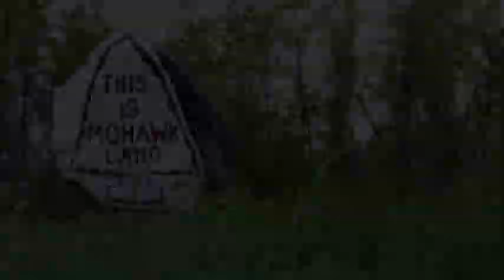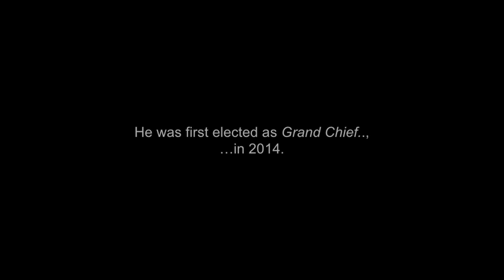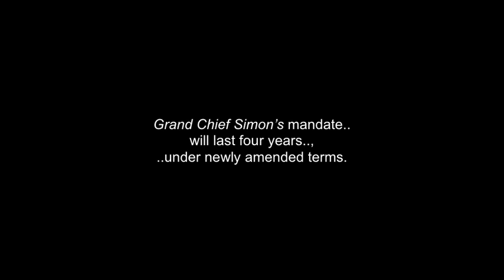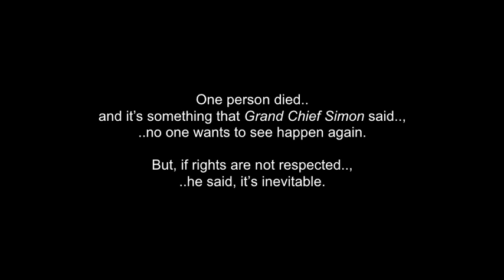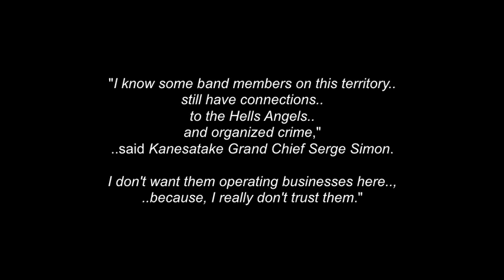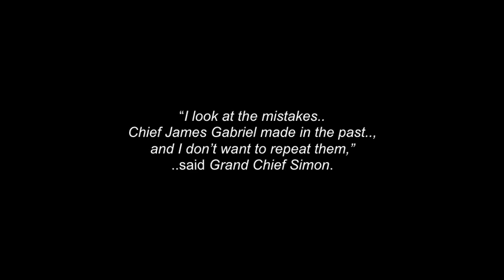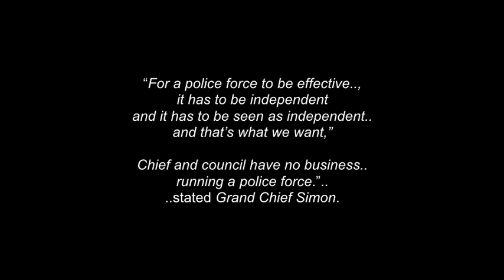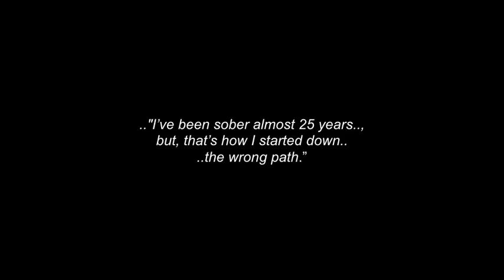Grand Council Chief Serge Otsi Simon: Mohawk - Kanesatake Territory - Que., Can. - Turtle Island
This is a collection of words, photos and video clips about Grand Council Chief Serge "Otsi" Simon.., of Kanesatake Territory.., Quebec, Canada, "Turtle Island".. including  a recent 2019 interview.

Grand Chief Serge “Otsi” Simon is the elected Grand Chief of Kanesatake First Nation and one of the co-founders of the “Treaty Alliance Against Tar Sands Expansion”, an anti-pipeline group, that now comprises 115 Chiefs from Indigenous First Nations & Tribes
across Canada and the United States.

Grand Chief Serge Simon was born in Kanesatake and is of the Turtle clan, of Mohawk and Algonquin descent. He is a firm believer in “unity”, above and below, with Chiefs across the land.

He was first elected as Grand Chief, in 2014.

I thank, with respect: Grand Council Chief Serge "Otsi" Simon... (and to all of his relations)..; All The People of Kanehsatà:ke First Nation..; The Mohawk Nation..; "The Agenda, With Steve Paikin" - TV Ontario..; Gentle Thunder..; December Wind..; Wikipedia.com..;
Joanne Shenandoah..; Mohawk Peace Tree Singers..; Lawrence Laughing..; Odemin Kwe Singers..; JUDAS PRIEST ... .and to all the other brothers and sisters who have contributed to this video.., in any way... , with photos and/or video clips.

 Niá:wen..!  Chi Miigwetch!.. Many Blessings & Thanks..!

(480P - You-Tube)